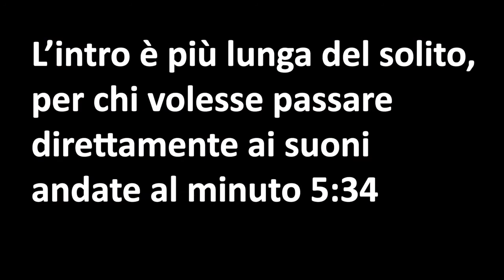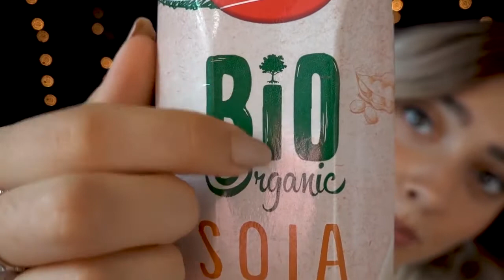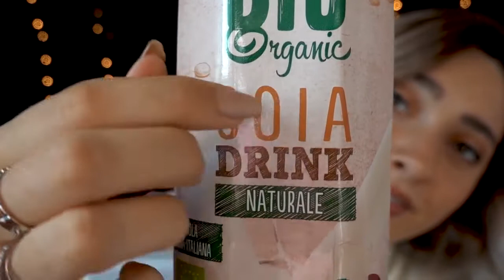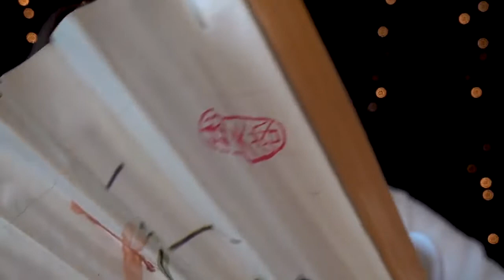TROVA IL TUO SUONO PERFETTO! Mouth sounds, tapping.. ASMR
Dessert Mukbang_ Sweet ASMR Eating Rainbow Lava Cake, Ice Cream Cubes, Watermelon Cake 디저트 먹는 쇼

[KWAI FOOD] Mukbang Chinese Dessert  | CAKE PARTY!